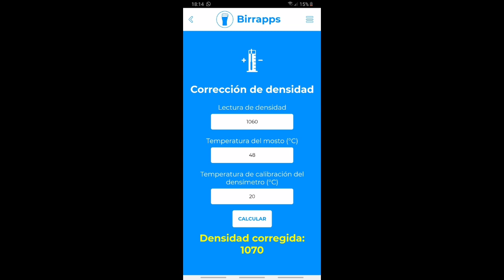Paso a paso para hacer Cerveza Artesanal parte 1/2 | La Birra Nostra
Un instructivo paso a paso de los pasos que sigo para realizar las cocciones de mis cervezas artesanales en casa con algunos tips para novatos